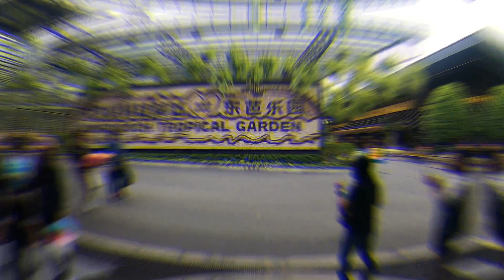Nong Nooch Tropical Garden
Nong Nooch tropical gardens is the largest botanical garden in South East Asia. Located in Pattaya City of Thailand. It is beautifully landscaped park and can easily make an all-day trip. A must see when you tour around Thailand.